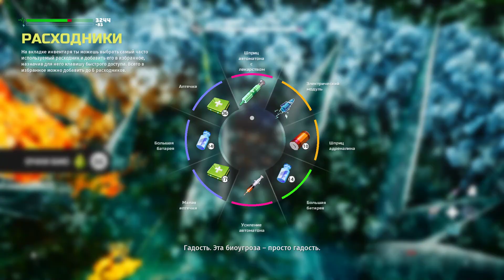BIOMUTANT серия 23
Трень-брени. Хломбоксы. Люмосвятилища. Хломбоксы Михтона.